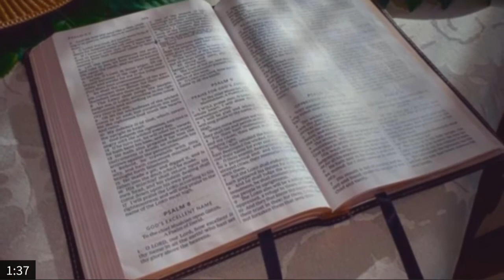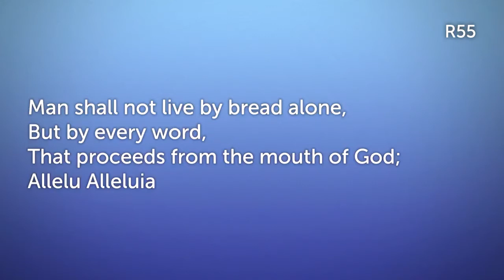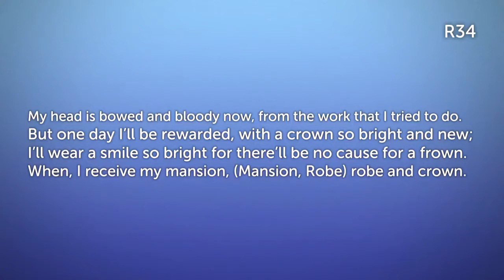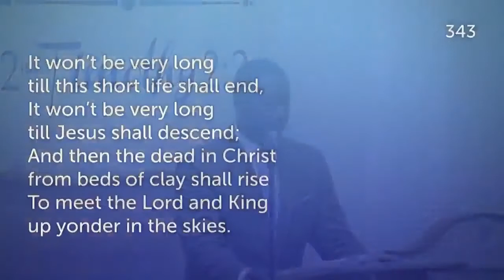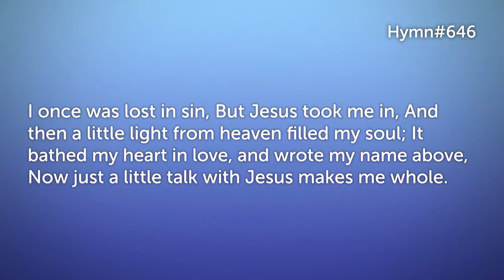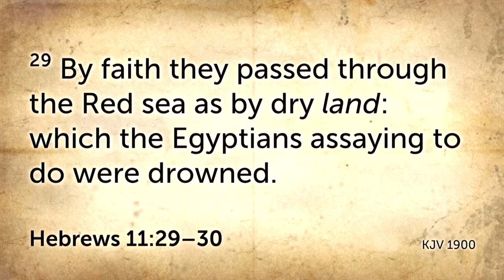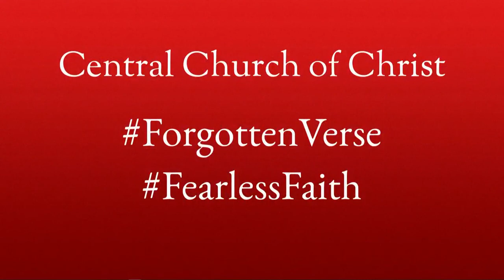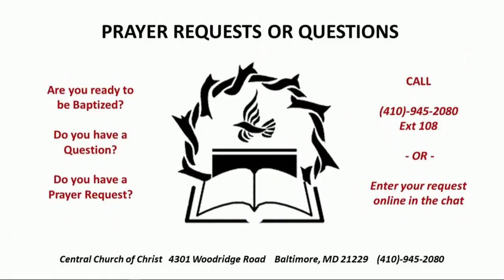"The Forgotten Verse" | Sunday Worship Service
Sermon: The Forgotten Verse
Speaker: Bro. Larry Frazier of East Baltimore Church of Christ
Date: 08/15/2021